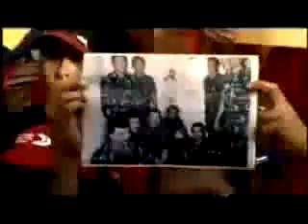Message aux dirigeants des pays arabes